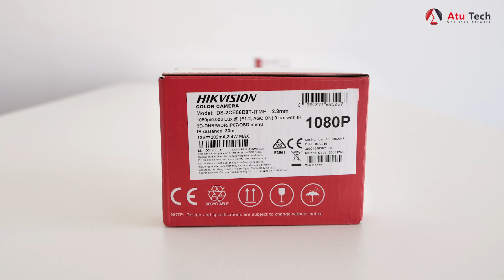Am pregatit de teste o camera de 2MP ultra low light Hikvision versus o camera 2MP normala Hikvision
Hai sa vezi cum arata o camera de 2 MP ultra low light Hikvision versus o camera 2MP normala Hikvision, la Atu Tech

Salut si bine te-am gasit la un nou tutorial. Astazi iti arat cum imi pregatesc doua camere full HD de la Hikvision. Una este ultra low light iar cealalta este normala. Revin maine cu rezultatul testelor.!

Nu uitati sa va abonati si sa activati notificarile de pe canalul nostru de YouTube.
Va asteptam pe siteul nostru pentru mai multe produse.